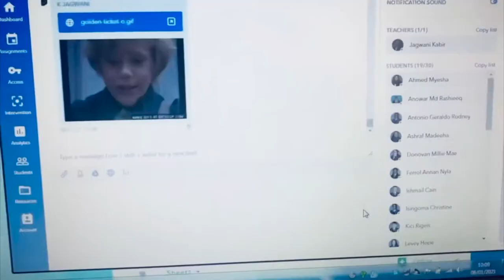FGCS SCHOOL LEADERS’ virtual open evening